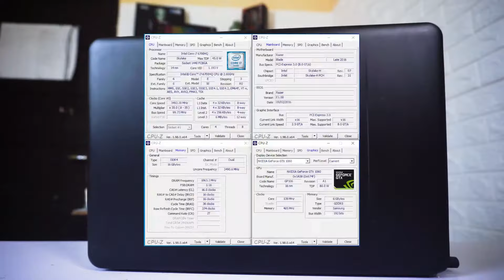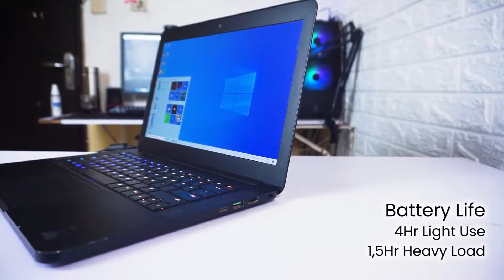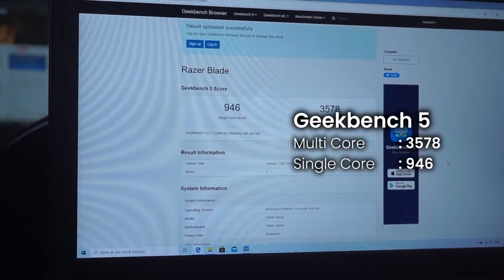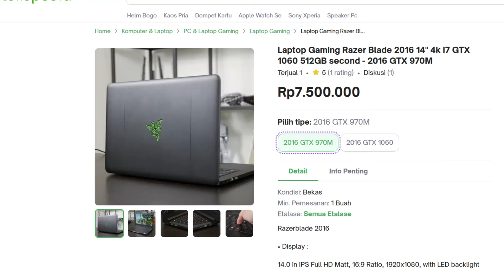Review Razer Blade 14 2016 - Laptop Gaming Compact, Tua, tapi GAHAR! | MI Tech ID Reviews.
Laptop Razer Blade 14 2016 ini udah cukup lawas, tapi punya performa yang cukup nyaman, desain yang minimalis, dan terpenting pake GTX 1060 dengan harga yang Murah!